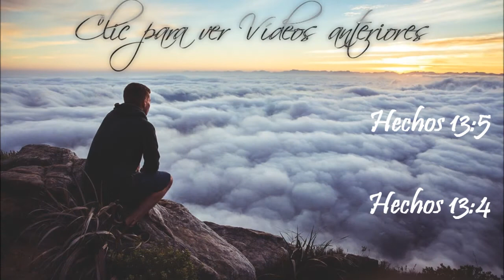Un Momento con Dios - Hechos 13:6-12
Hechos 13:6-12

13.6 Y habiendo atravesado toda la isla hasta Pafos, hallaron a cierto mago, falso profeta, judío, llamado Barjesús,
13.7 que estaba con el procónsul Sergio Paulo, varón prudente. Este, llamando a Bernabé y a Saulo, deseaba oír la palabra de Dios.
13.8 Pero les resistía Elimas, el mago (pues así se traduce su nombre), procurando apartar de la fe al procónsul.
13.9 Entonces Saulo, que también es Pablo, lleno del Espíritu Santo, fijando en él los ojos,
13.10 dijo: !!Oh, lleno de todo engaño y de toda maldad, hijo del diablo, enemigo de toda justicia! ¿No cesarás de trastornar los caminos rectos del Señor?
13.11 Ahora, pues, he aquí la mano del Señor está contra ti, y serás ciego, y no verás el sol por algún tiempo. E inmediatamente cayeron sobre él oscuridad y tinieblas; y andando alrededor, buscaba quien le condujese de la mano.
13.12 Entonces el procónsul, viendo lo que había sucedido, creyó, maravillado de la doctrina del Señor.